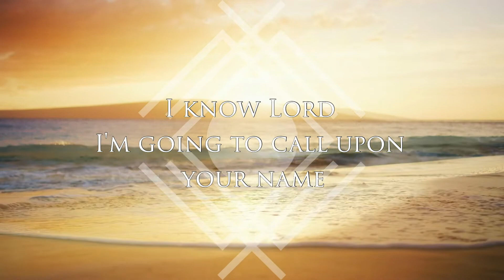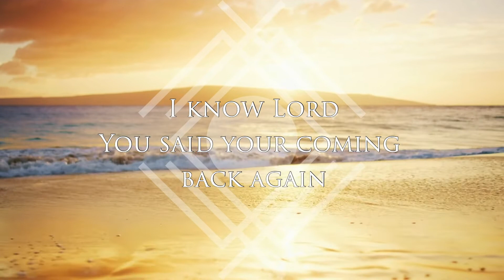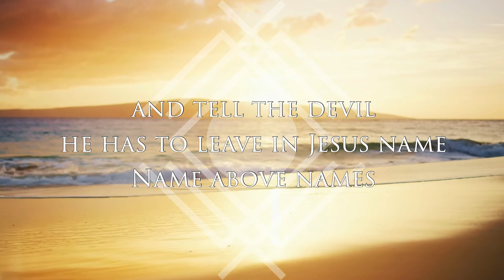"I Know Lord" By: Herman Kelii Lyric Video